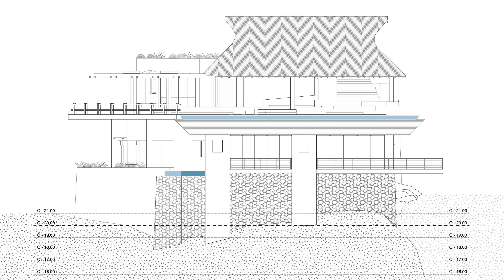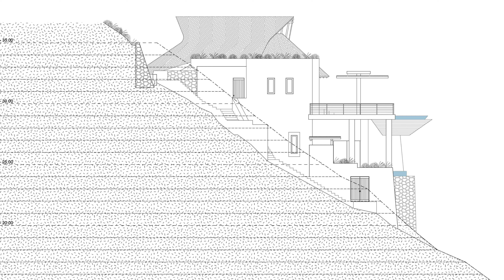Dramatic Concrete Folds Constitute 'Casa Acantilado' Along a Cliffside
The Cliff House (Casa Acantilado), designed by Zozaya Arquitectos, is an impressive residence located on a rocky cliffside on the Pacific coast in Guerrero, Mexico. With a thatched roof structure covering the common areas, the house seamlessly integrates into the natural surroundings. Local materials and forms used reflect the vernacular context, while the terrain's topography influences the spatial layout of the house. With an infinity pool that seems to merge with the ocean and internal spaces opening onto private terraces, the Cliff House offers a unique tropical luxury experience, where residents can enjoy breathtaking views and an intimate connection with nature.

Credits:

Architects: Zozaya Arquitectos
Photographs: Rafael Gamo
Area: 777 m²
Year: 2021
Location: Zihuatanejo, Mexico

0:00 - Cliff House, Casa Acantilado
1:19 - Living/dining
1:52 - Kitchen/TV room
2:39 - Deck/infinity pool
4:21 - Bedrooms
5:55 - Smaller pool
6:52 - Staircase
8:33 - Bedrooms
11:10 - Smaller pool
14:44 - Drawings